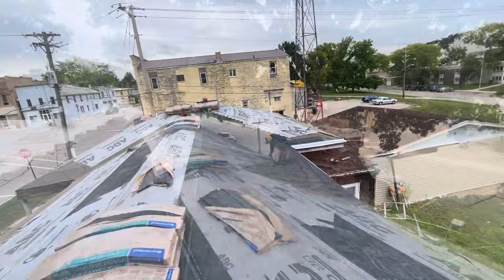WE SHINGLED OUR TRAILER